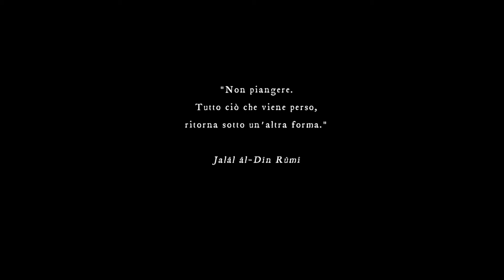Berceuse • Luigi Marzano [teaser]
Video edited by BeatArt.
Official video out soon.

The single will be released on October 18th on all digital platforms.

Follow Blue Spiral Records